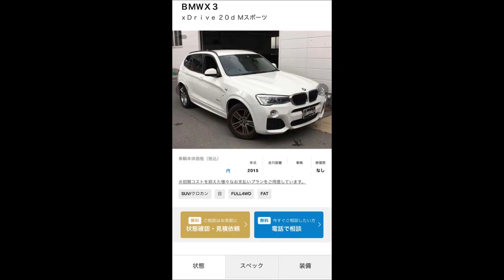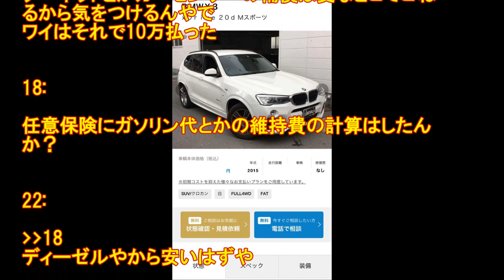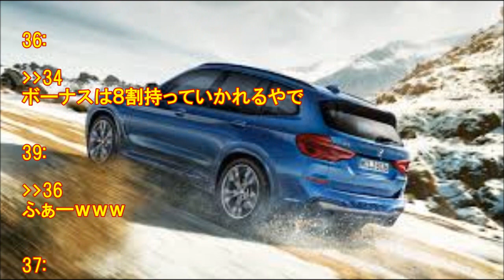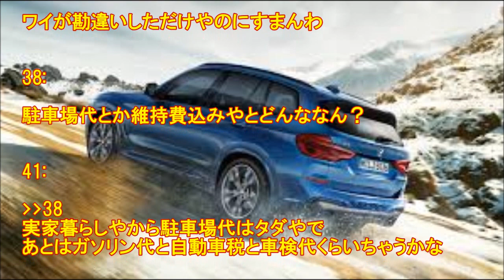年収２００万新卒ワイ! BMW X3を買う!!!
1: 19/06/29(土)23:15:42 ID:jOz
後悔はしてない

2: 19/06/29(土)23:16:58 ID:l5j
親が金持ちとかいうオチやろ

4: 19/06/29(土)23:17:36 ID:jOz
ローンの模様

3: 19/06/29(土)23:17:18 ID:niI
ハラデイ

5: 19/06/29(土)23:17:37 ID:G9D
X1なら200万ちょいくらいやけどX3ってどんくらい？

7: 19/06/29(土)23:18:25 ID:jOz
中古で込み込み380万くらいやで

6: 19/06/29(土)23:18:16 ID:6Xu
どんなんや画像ハラデイ

BMW,
bmw 3シリーズ,
bmw x3,
bmw x1,
bmw m3,
bmw Z1,
bmw Z2,
bmw Z3,
bmw Z4